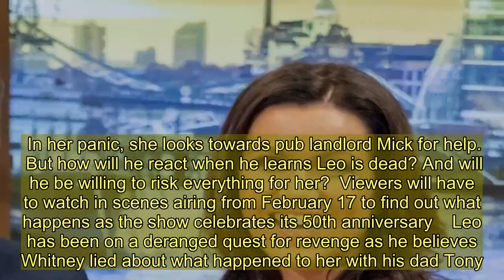EastEnders spoilers: Whitney Dean begs Mick Carter for help after KILLING stalker Leo King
WHITNEY Dean begs Mick Carter for help after killing her stalker Leo King.  Dramatic scenes on Friday saw Leo attempt to murder Whitney in her home in revenge for the death of his peadophile dad, Tony King.   However, Whitney managed to avoid the knife until the final moments, where Leo appeared to fall and hit his head on the kitchen table.  Thinking she was safe, she tried to ring someone on her phone - with the deranged Leo standing up behind her.  He then went to tackle her and in the scuffle, stabbed Leo in the chest.  The episode ended with him bleeding to death on the floor.    The traumatic end of her Valentine's Day left her shocked and not knowing where to turn.  In her panic, she looks towards pub landlord Mick for help.  But how will he react when he learns Leo is dead? And will he be willing to risk everything for her?  Viewers will have to watch in scenes airing from February 17 to find out what happens as the show celebrates its 50th anniversary    Leo has been on a deranged quest for revenge as he believes Whitney lied about what happened to her with his dad Tony.  Viewers have watched in horror as his stalking has escalated into murderous rage - and he spent the week hidden in her house.  Their fight began with a confrontation over a letter from Tony that Whitney had kept all these years.  Leo said: "I read it. Dad's letter. Didn't take long. Couldn't have taken him long to write it. Then right at the end, right before he was about to end it all, he had the heart to write that. Dearest Whit, I always loved you. He forgave you."  Whitney said: "He had to believe that it was some love story. But it weren't, because he was a grown man and I was a 12-year-old girl."  She added: "I've told you the truth time and time again. He was sick. He was twisted. You're not like that. Don't let him ruin your life like he tried to mine."